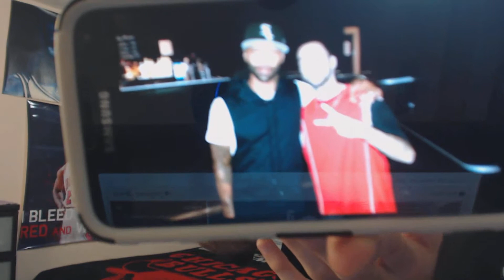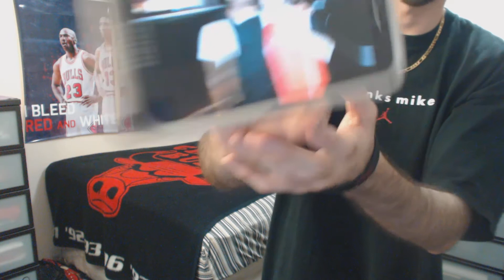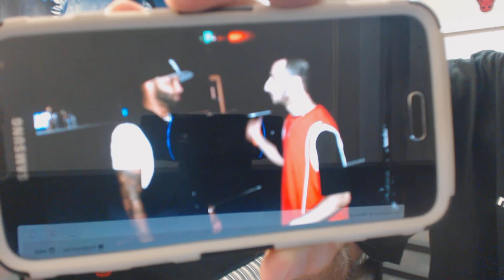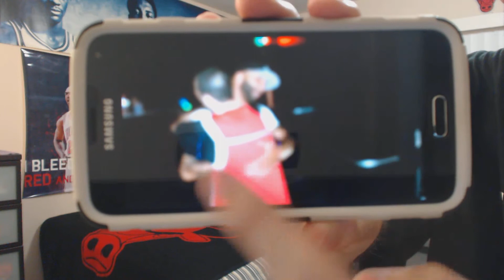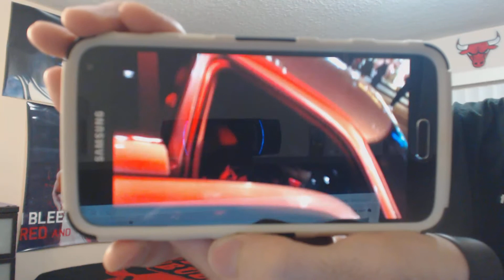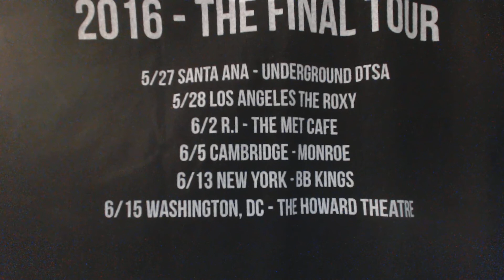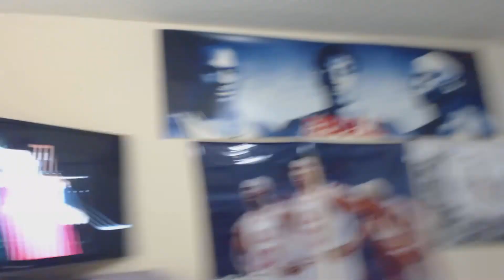My Experience Seeing & Meeting Joe Budden + More (May 27-28, 2016) (1080p)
Me ventilating on my experience seeing & meeting Joe Budden in Santa Ana (May 27th) & Los Angeles (May 28th) California.